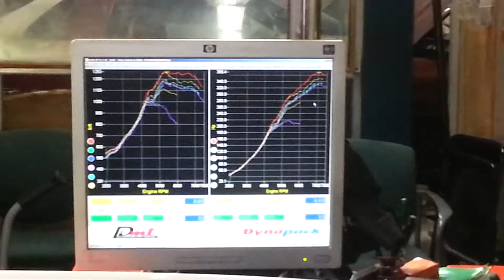400hp Prelude H22A 14 psi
Car made 370 whp on 14psi. 94 octane
Maxed out injectors at 14 psi and will be retuned for 20 psi.

- Precision 6152 journal turbo
- Tail 38mm wastegate
- custom turbo kit by SSM AUTO SERVICE
- Ceramic coat header, downpipe, and dumptube (2300F. deg)
- Darton dry sleeved block, with 9:1 compression JE Forged pistons & Eagle Rods
- Stock head
- GM boost solenoid
- Turbosmart BOV
- Skunk2 Alpha Series Half rad, Custom shroud